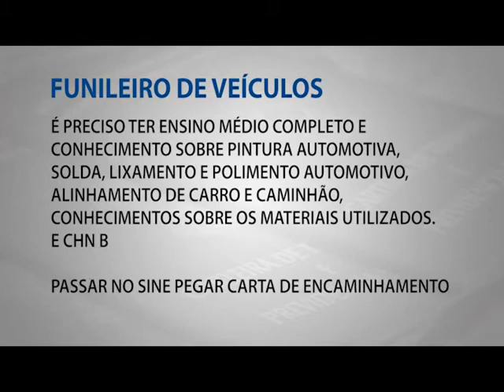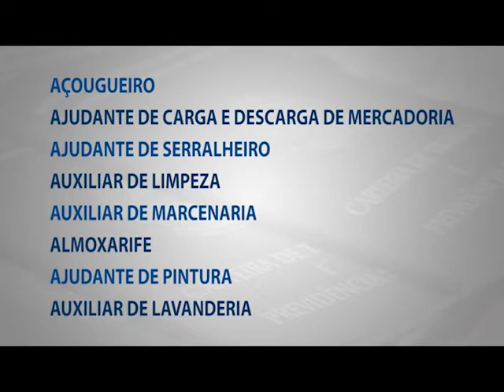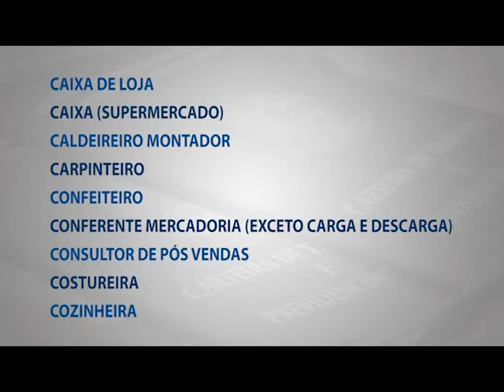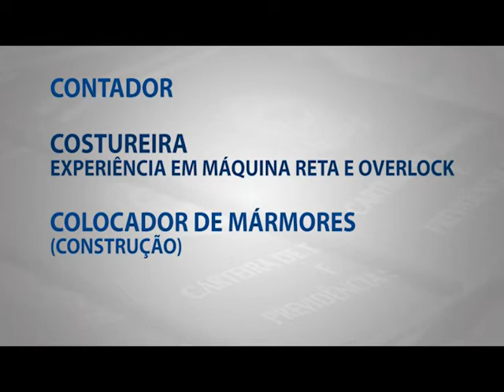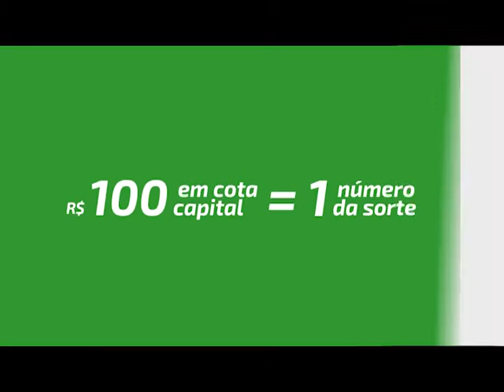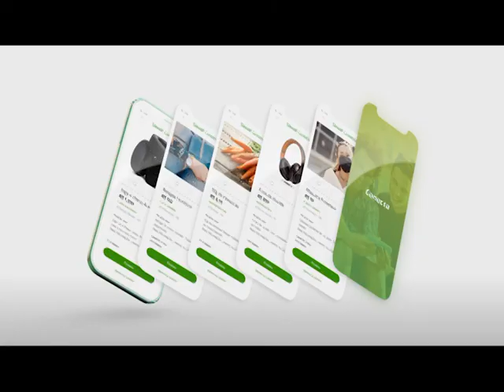Jornal da TV Erechim - Edição 21/07/2021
Olá, quarta -feira 21 de julho.
Confira os destaques dessa edição
- SINE de Erechim tem diversas vagas de trabalho em aberto
- Erechim segue o ciclo de vacinação e comitê emite alerta sobre a nova variante delta
- Conheça os missionários mórmons e a missão de evangelizar